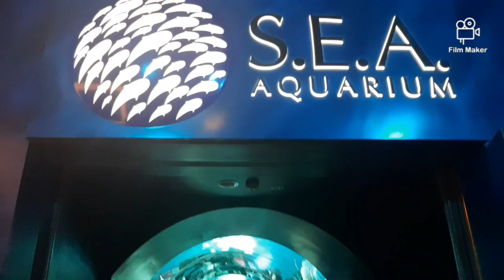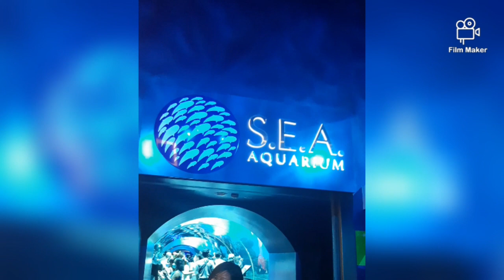MOST VISITED PLACE IN SINGAPORE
THE MOST VISITED PLACE IN SINGAPORE.